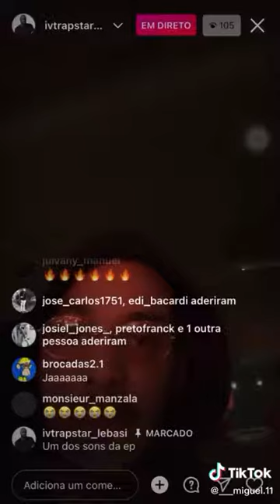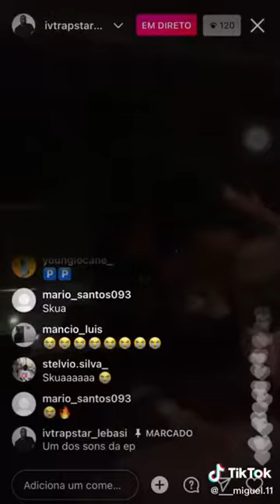lebasi não pode me cuiar assim